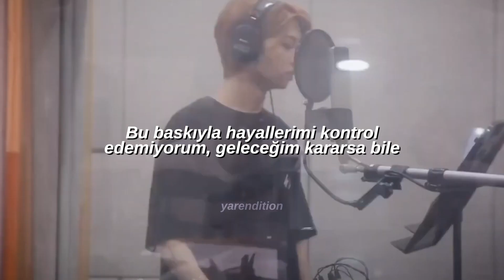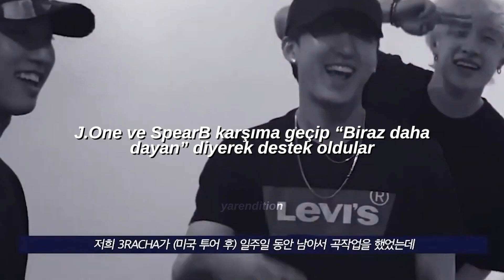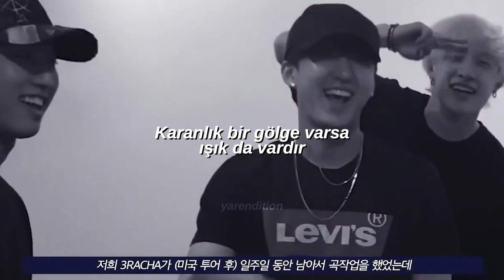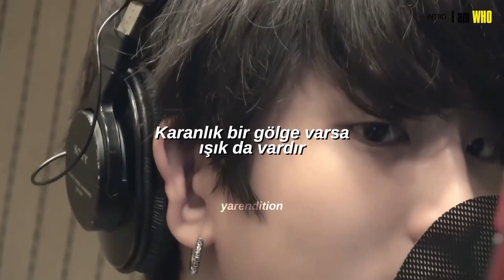3racha - if there's a shadow there must be a light (türkçe çeviri)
şarkının internette hiç ingilizce çevirisini bulamadım, ben de youtube'dan baktım ama baktığım videolarda da farklılıklar vardı o yüzden ek olarak korecesini de çevirmeye çalıştım ve böyle bir sonuç ortaya çıktı umarım beğenirsiniz💫